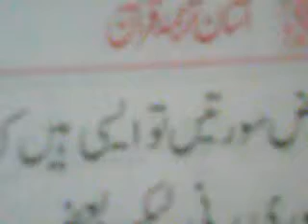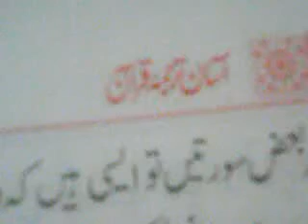Qurane krim ka Tadriji Nuzul , Muqadma Asan Tarjuma e Quran ,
مفتی تقی عثمانی صاحب کے آسان ترجمہ قرآن کے مقدمہ سے - قرآن کریم کا تدریجی نزول - آواز - محمد یعقوب الحسن